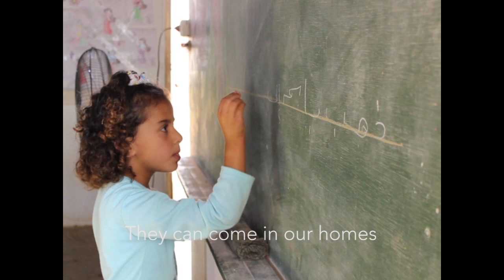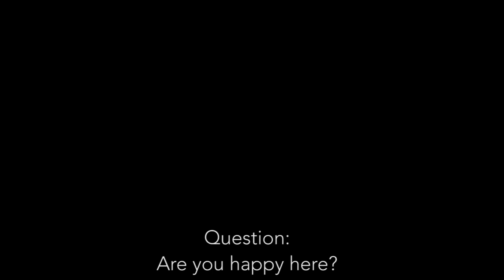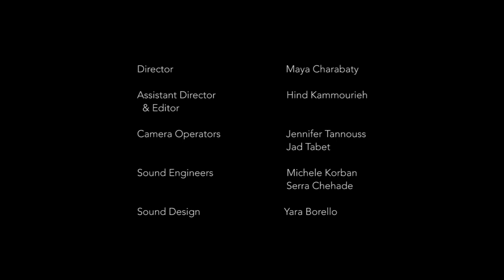The Mask (USJ and R&R Syria, 2015)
Take off the mask of prejudice and see the human face of the Syrian youth. That's what Generation Peace is all about.

Please watch and share this powerful video produced by students of Université Saint-Joseph at the refugee camp school Al-Ihsan in the North of Lebanon.

Get to know the Syrian youth and share their stories, share their dreams. Together, we are Generation Peace.